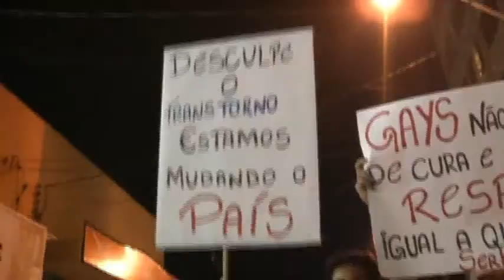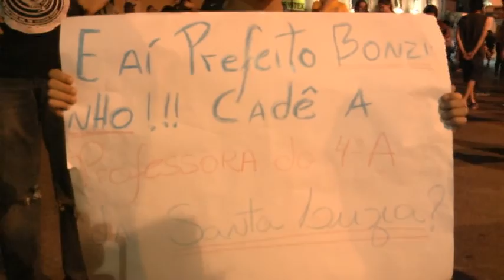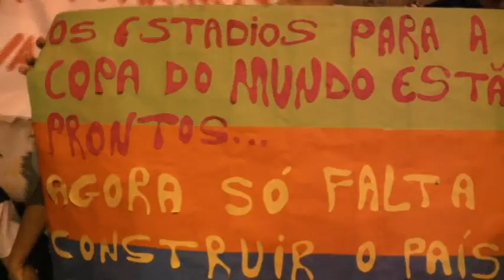TAUBATÉ PROMOVE MANIFESTO POR MELHORIAS NO PAÍS - parte 2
A população taubateana pintou a cara, empunhou cartazes e ocupou ruas e praças no final da tarde e início da noite desta quinta-feira, dia 20, para reivindicar melhorias no transporte coletivo e em outros segmentos da sociedade. A TV Cidade esteve fazendo a cobertura do ato público. Confira a continuação da cobertura completa